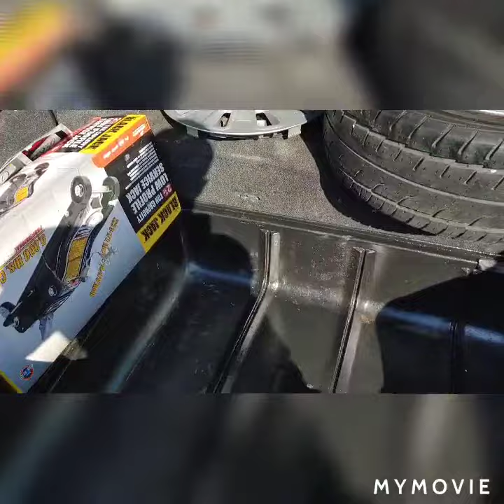cleaned out my trunk